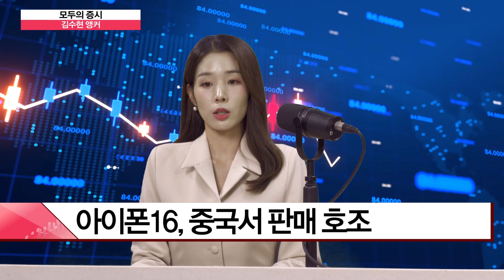'아이폰16' 시리즈 중국 판매 증가…애플 관련주 LG이노텍·비에이치 나란히 '강세'